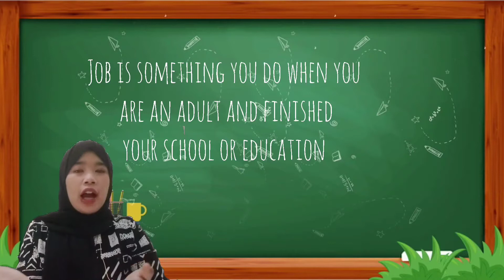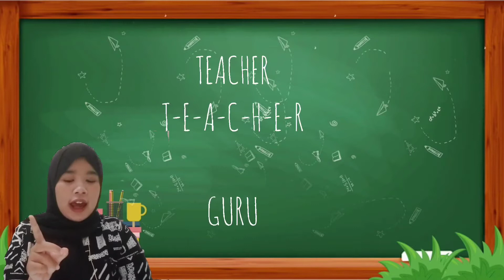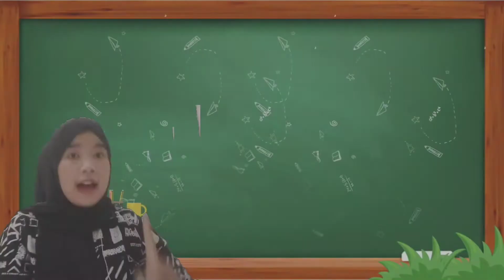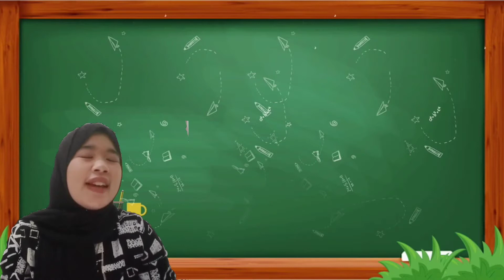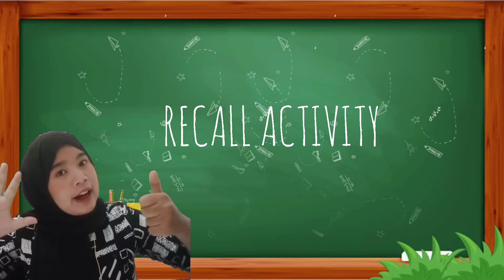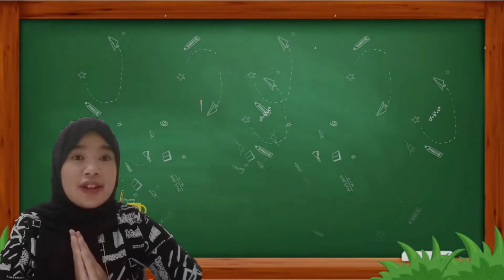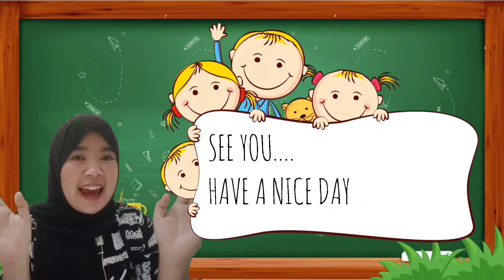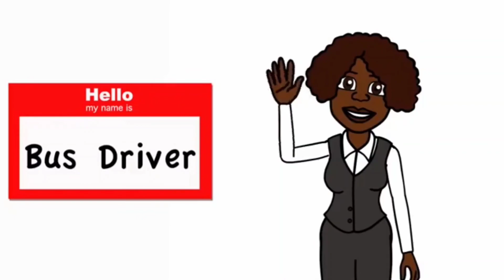Teaching Video Project - Dream Job - TEYL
This video was created to fulfil an assignment of Teaching to Young Learners course.
Lecturer: Metty Agustine Primary, S.Pd., M.Pd.

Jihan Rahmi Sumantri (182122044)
Class B

Faculty of Educational Science and Teacher's Training
Siliwangi University
2021